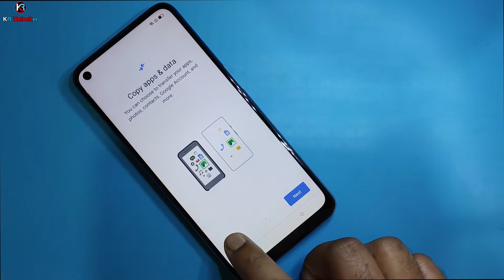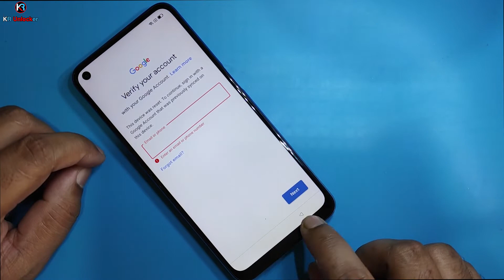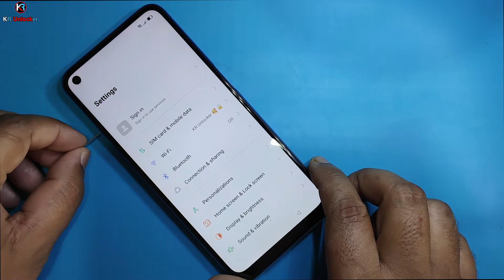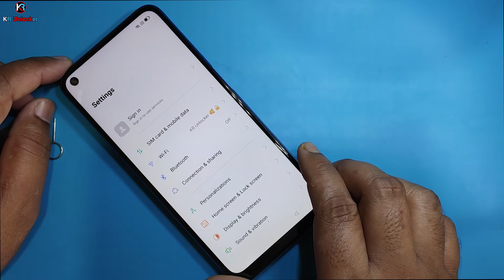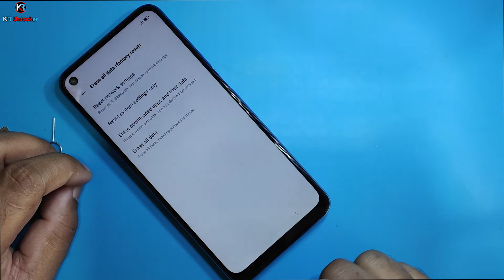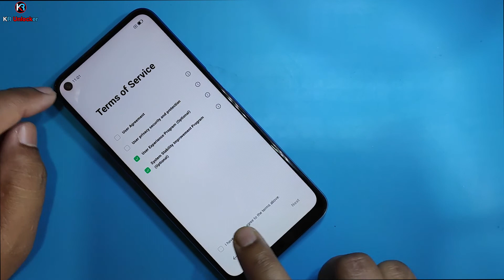Oppo A54 (CPH2239) FRP Unlck Android 12/11 Without Pc/Bypass Google Lock 100% Working New Trick 2022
ʟɪᴋᴇ   |  ᴄᴏᴍᴍᴇɴᴛ   |  sʜᴀʀᴇ   |  sᴜʙsᴄʀɪʙᴇ
●▬▬▬▬▬▬▬ஜ۩۞۩ஜ▬▬▬▬▬▬▬●

Oppo A54 (CPH2239) FRP Unlck Android 12/11 Without Pc/Bypass Google Lock 100% Working New Trick 2022 by kr unlocker

Cover Topic :-
1. oppo a54 frp unlock without pc
2. oppo a54 frp unlock mic method not working
3. oppo a54 frp bypass without pc
4. oppo a54 frp bypass mic method not working
5. oppo a54 google account bypass
6. oppo a54 bypass google account
7. a54 frp bypass 2022
8. a54 frp unlock 2022
9. oppo a54 cph2239 frp bypass android 11
10. oppo a54 cph2239 frp unlock android 11
11. oppo a54 cph2239 frp bypass without pc
12. oppo a54 cph2239 frp unlock without pc
13. how to frp unlock oppo a54
14. how to frp bypass oppo a54
15. oppo a54 frp bypass 2022
16. oppo a54 frp unlock 2022
17. oppo a54 frp unlock android 11
18. oppo a54 frp bypass android 11
19. bypass google account oppo a54
20. google account bypass oppo a54
21. oppo cph2239 bypass google account lock
22. oppo a54 ka frp lock kaise tode
23. oppo a54 frp unlock 2022
24. oppo a54 frp bypass 2022
25. bypass google account oppo cph2239
26. google account bypass oppo cph2239
27. oppo a54 remove google lock
28. how to frp unlock oppo a54 mic method not working
29. how to frp bypass oppo a54 mic method not working
30. how to remove google lock oppo cph2239
31. oppo cph2239 frp lock remove mic method not working
32. oppo cph2239 google account lock remove
33. oppo cph2239 remove google account lock
34. how to remove frp a54 android 11
35. how to remove frp cph2239 android 11
36. remove google lock oppo a54
37. remove frp lock oppo a54
38. cph2239 google account lock remove
39. cph2239 remove google account lock
40. cph2239 bypass google account lock
41. oppo a54 frp unlock new update 2022
42. oppo a54 frp bypass new update 2022
43. oppo a54 frp unlock new trick 2022
44. oppo a54 frp bypass new trick 2022
45. oppo cph2239 frp unlock new update 2022
46. oppo cph2239 frp bypass new update 2022
47. oppo cph2239 frp unlock new trick 2022
48. oppo cph2239 frp bypass new trick 2022
49. how to remove google lock oppo a54
50. how to remove google lock oppo cph2239
51. oppo a54 remove frp mic method not working
52. oppo a54 remove google lock
53. oppo cph2239 frp unlock 2022
54. oppo cph2239 frp bypass 2022
55. oppo cph2239 frp unlock android 11
56. oppo cph2239 frp bypass android 11
57. remove google account oppo a54
58. oppo cph2239 remove google lock without pc
59. frp unlock oppo a54 android 11
60. frp bypass oppo a54 android 11
61. frp unlock oppo cph2239 android 11
62. frp bypass oppo cph2239 android 11
63. how to oppo cph2239 frp unlock 2022
64. how to oppo cph2239 frp bypass 2022
65. how to oppo cph2239 frp unlock android 11
66. how to oppo cph2239 frp bypass android 11
67. oppo cph2239 ka google lock kaise tode
68. oppo cph2239 ka google account kaise tode
69. oppo cph2239 bypass google lock mic not working
70. oppo cph2239 remove google lock mic not working
71. oppo cph2239 remove frp lock mic not working
72. oppo a54 mobile ka frp lock kaise tode
73. oppo a54 mobile ka google lock kaise tode
74. oppo a54 mobile ka google account kaise tode
75. oppo cph2239 frp unlock mic not working
76. oppo cph2239 frp bypass mic not working
77. oppo cph2239 remove google account
78. oppo a54 ka frp lock kaise tode
79. oppo a54 ka google lock kaise tode
80. oppo a54 ka google account kaise tode
81. oppo a54 frp mic method not working
82. oppo cph2239 frp mic method not working
83. mic method not working oppo a54
84. mic method not working oppo a54

                              ᴛʜᴀɴᴋ ʏᴏᴜ
   ●▬▬▬▬▬▬▬ஜ۩۞۩ஜ▬▬▬▬▬▬▬●